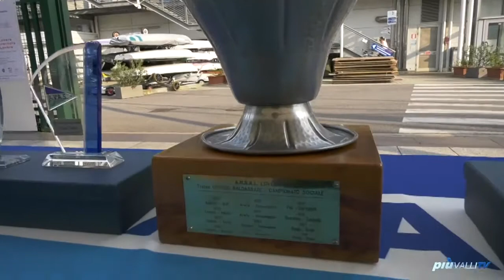PiuValliTv Avas Lovere Regata Lovere Tavernola Lovere Sara Domenighini